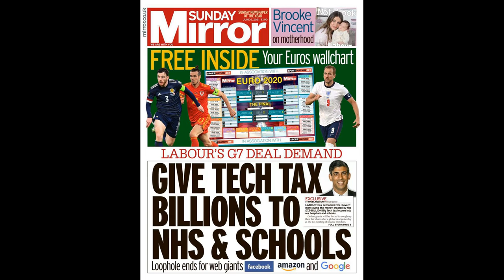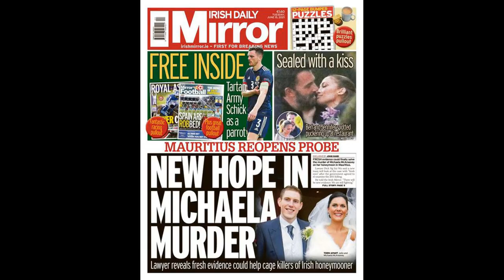Andreas Christensen is an ‘amateur’ who should ‘steel himself’? Stan Collymore should know bett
Andreas Christensen is an ‘amateur’ who should ‘steel himself’? Stan Collymore should know better